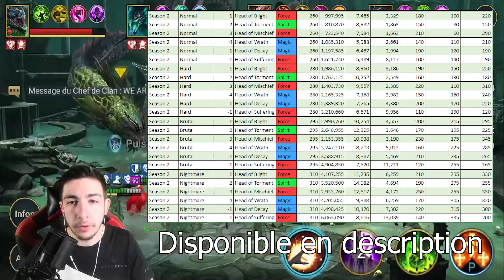HYDRE : DU CHANGEMENT SUR LA PROCHAINE ROTA [Raid Shadow Legends FR]